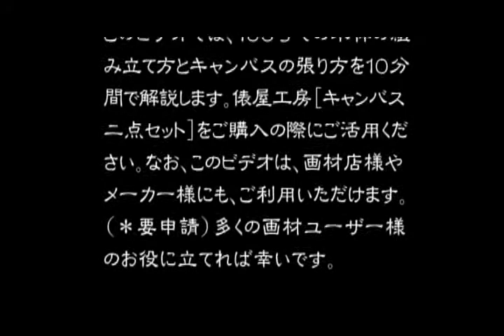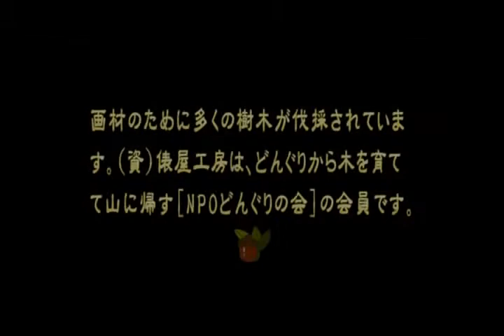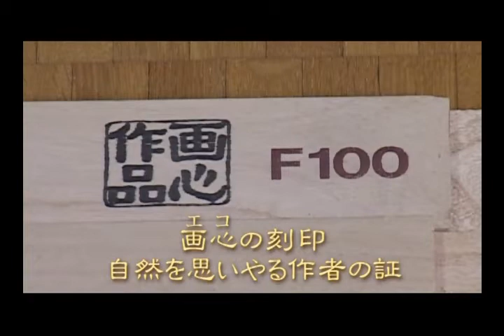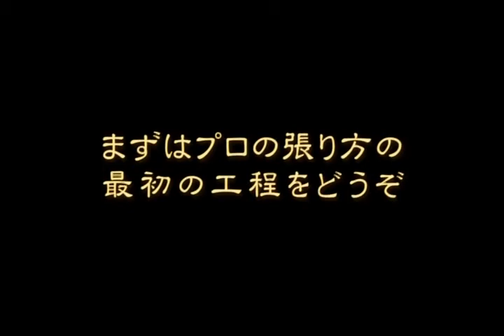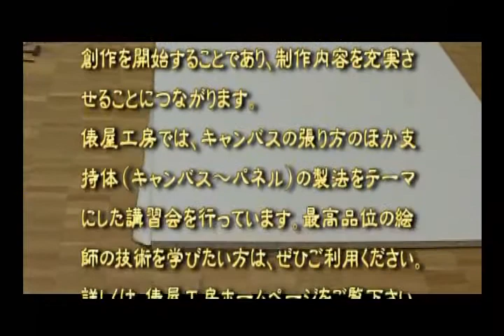キャンバスの張り方と木枠の組立て方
奈良俵屋工房です。
このビデオ映像は当工房の［木枠と麻布のキャンバス二点セット］の発売に伴って製作しました。ご購入の有無に限らず画材ユーザーの皆様に広くお役に立てれば幸いです。

なお、［木枠と麻布のキャンバス二点セット］＊自分で張るからこの価格の詳細とご購入は、こちらのサイトからお願い致します。

自分で張るからこの価格
木枠と画布の［キャンバス二点セット］
30号〜500号まで規格サイズで50種類以上

全国送料無料

法人様限定　送料全額・俵屋工房がご負担します。

私たち絵の制作者は、昨今の送料の大幅な値上げがとても負担になっています。
俵屋工房は、皆様と同じ立場で商品価格や送料を設定させて頂いています。

■美術大学〜専門学校〜企業様のスタジオなど、制作現場までお届けします。
■Ｓサイズもございます